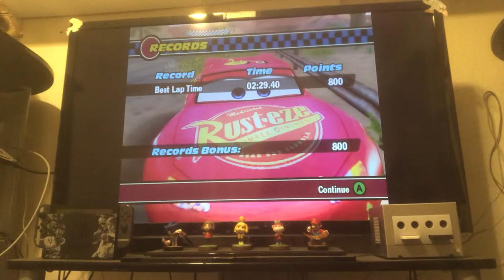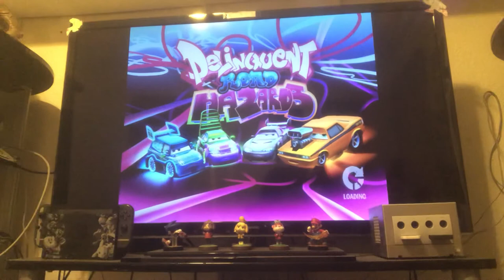Let’s play Cars part 9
Today I finish Sally’s wheel well sprint, Tailfin Pass Circuit and Delinquent Road Hazards